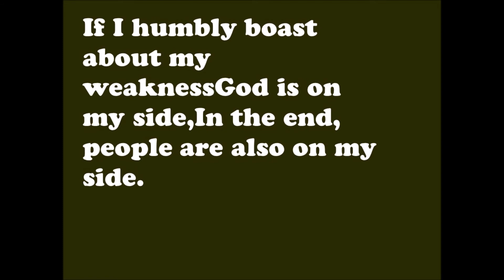가재골 성구묵상 고후11장30절,캘리그라피,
하루 한 절 성구묵상입니다. 매일 한 장씩 성경을 차례로 성구뽑아 캘리그라피로 쓰고 있습니다